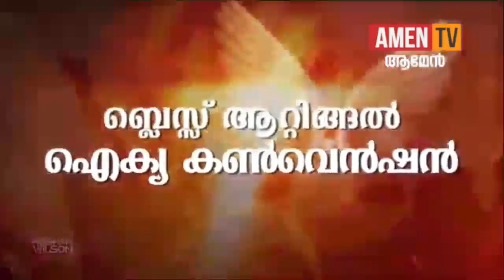Pr K A ABRAHAM | Br LORDSON ANTONY | BLESS ATTINGAL CONVENTION 2018 | DAY 3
Amen Tv Live brings you  updates  in real time.
Amen Tv  helps you keep 'updated' even when you are on the go.

**Copyright Statement **
**Copyright Statement **

AMEN TV MEDIA